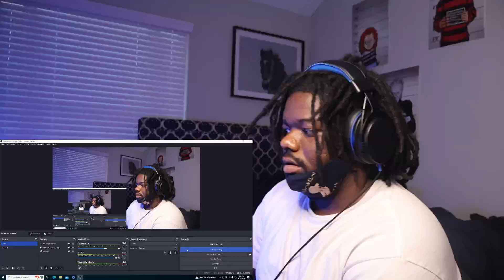ChoppaboyE - Against Me (Official Video) reaction